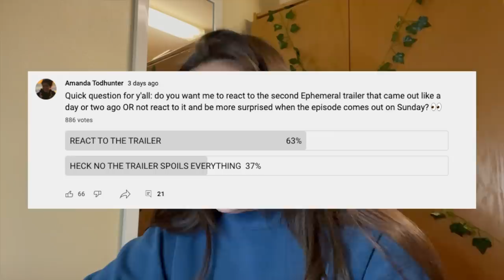EPHEMERAL REACTION *i cried* | Miraculous Ladybug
this video was just me hyperventilating and screaming for 15 minutes 😀👍